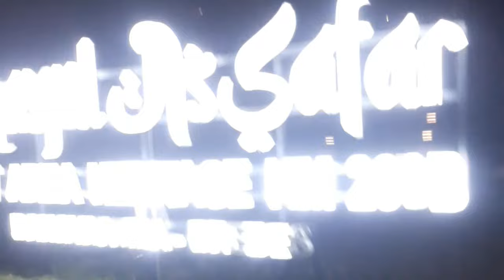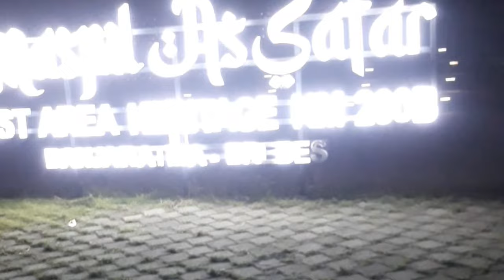PENAMPAKAN MALAM DI KM 260b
Jalan tol Cipali
Background video musik no copyright
Rest area
Tol Brebes PENAMPAKAN MALAM DI KM 260b
Jalan tol Cipali
Tol Brebes
Rest area